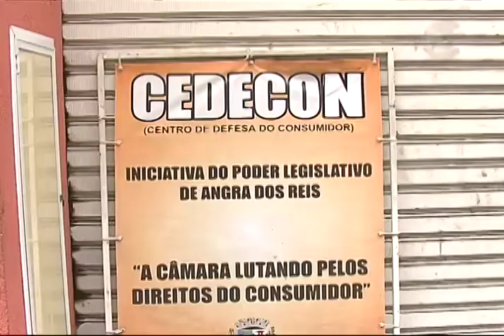JORNAL CÂMARA - DIA 03 DE JUNHO - PARTE 2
JORNAL CÂMARA
Acompanhe as principais notícias do legislativo angrense e
da nossa região, às segundas, quartas e sextas, às 19h, com
reprise às terças e quintas, no mesmo horário, no canal 14 da
NET Angra ou em nosso canal no YOUTUBE.

Câmara Municipal de Angra dos Reis
Presidente: Marco Aurélio Vargas